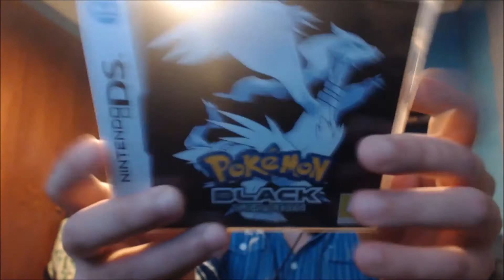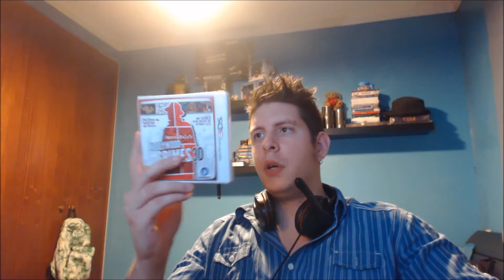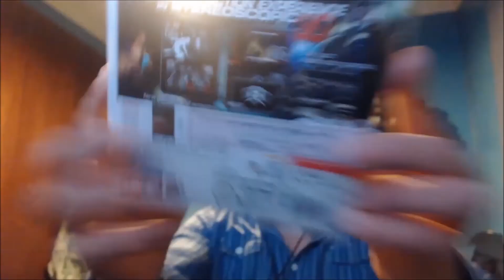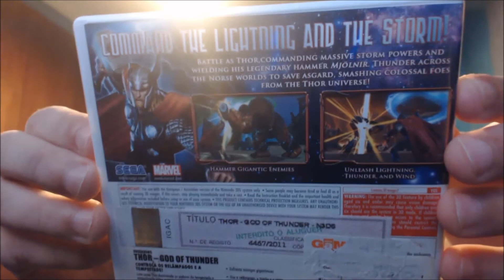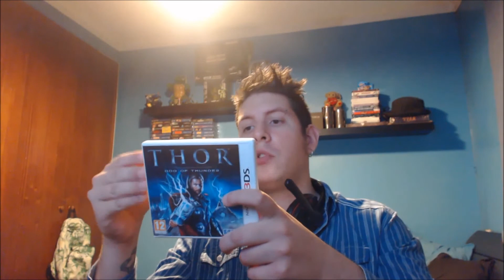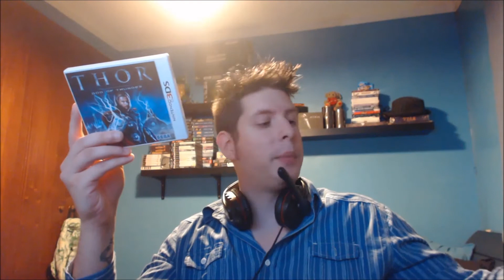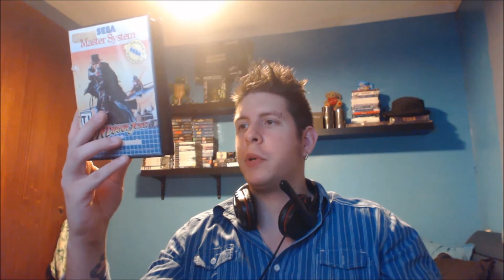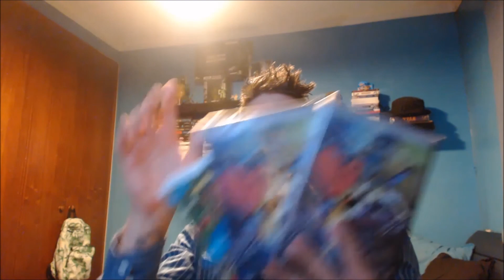PlaydaGame Aquisições da semana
Aquisições da semana, mais umas compras épicas